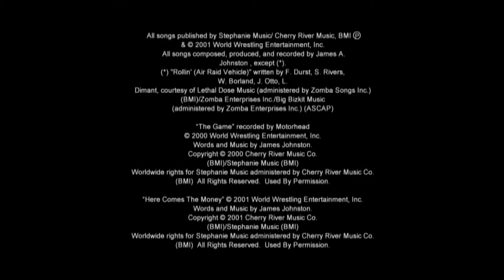WWF Wrestlemania X8 - Nintendo Gamecube Gameplay